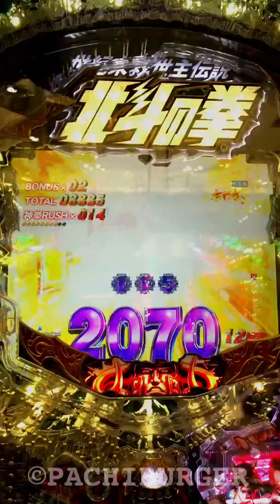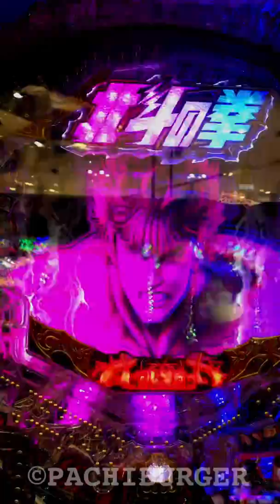神拳RUSH終了でBATTLE発生！その時嬉しい演出が⁉︎ P 北斗の拳 8 覇王【縦長動画】【スマホ】【北斗の拳8】